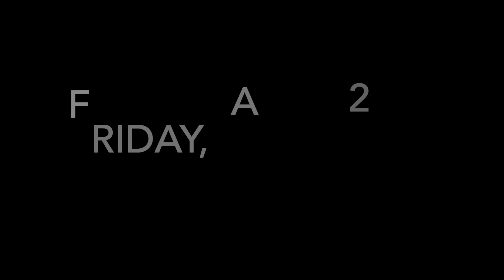CHIEF TV 4/21/23